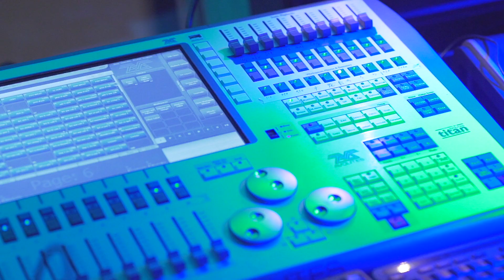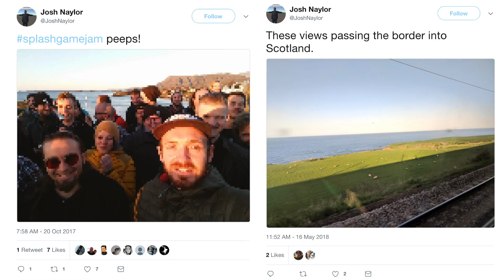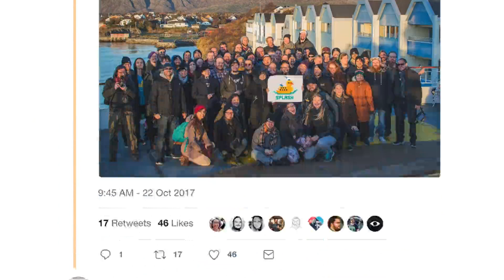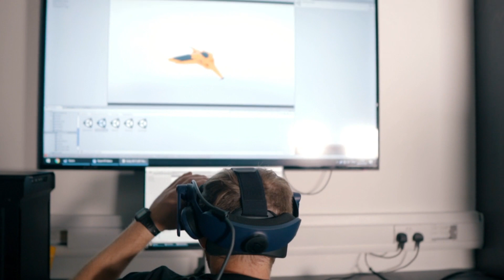Computer Science degree: My career in the gaming industry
How far will a computer science degree take you? University of Hull graduate Josh Naylor talks about his career as a technical evangelist with world-leading gaming platform Unity.
His role is to build hype around a product and educate people how to use it. Sounds like a dream job for anyone into gaming, right? Watch this video to find out how he got into the industry and where his job takes him. You’ll be surprised just how far and wide!